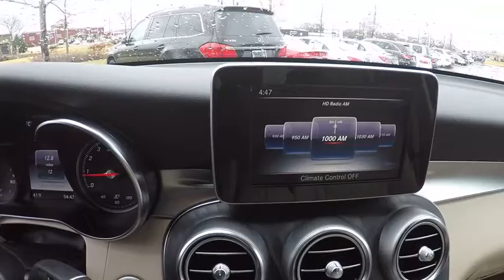2017 Mercedes-Benz GLC GLC 300 4MATIC St. Charles IL 17334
2017 Mercedes-Benz GLC GLC 300 4MATIC

2017 Mercedes-Benz GLC GLC300Awards:  * 2017 Motor Trend Automobiles of the year